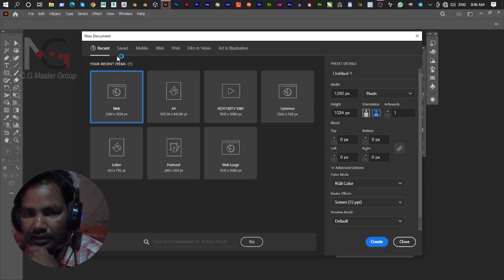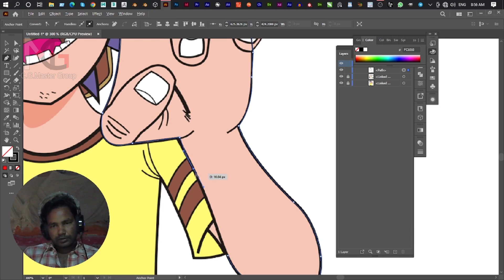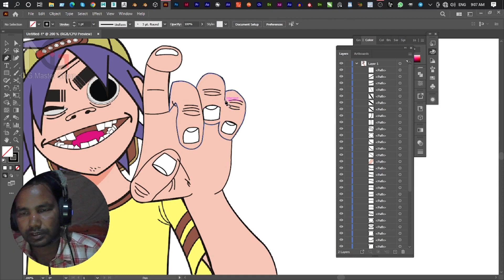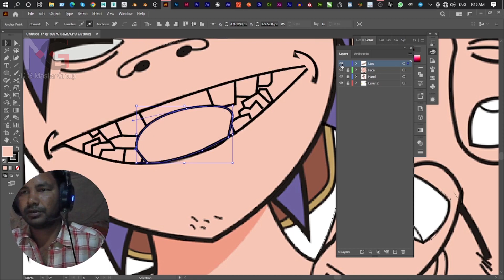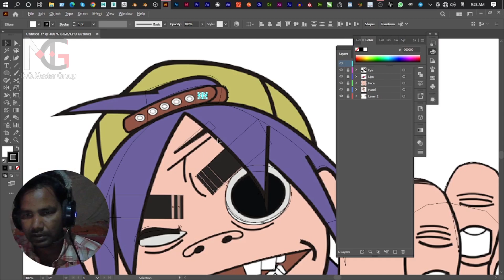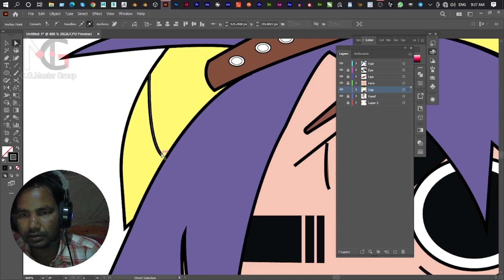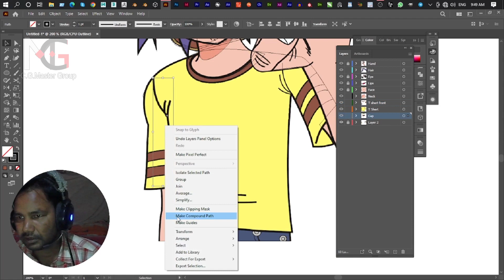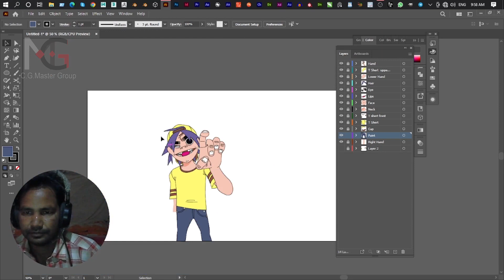Adobe Illustrator Cartoon Designing Part-1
n this tutorial I show you an easy way how to make a cartoon face in Adobe Illustrator. In this Tutorial I teach you how to draw scin and how to draw eyes. Learn in this Adobe Illustrator Tutorial how to work with  Penn tool and How to draw Hair. How to draw a comic face. How to draw manga in Adobe Illustrator. In this tutorial I'm using a Wacom .